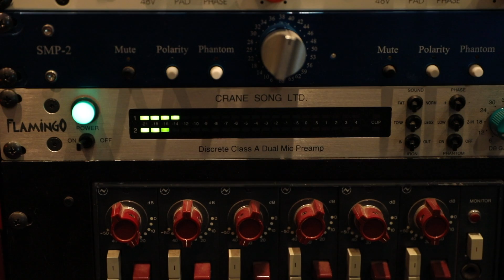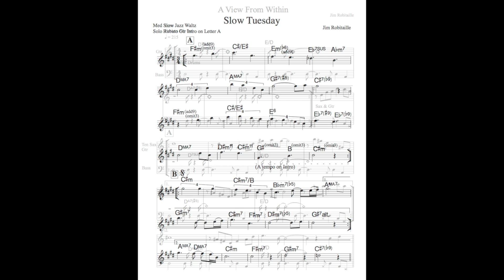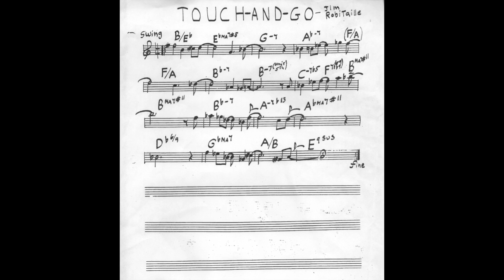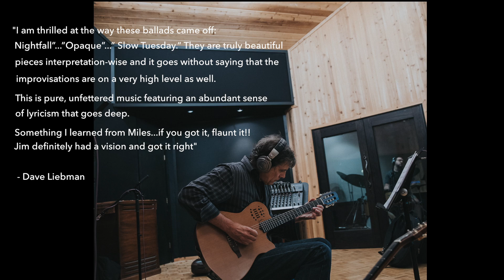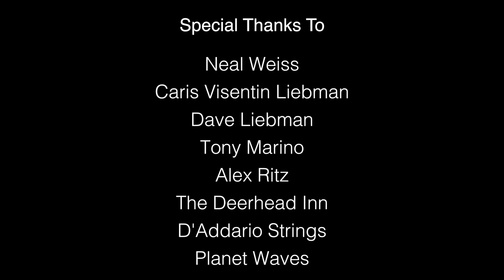Jim Robitaille Group - A View From Within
Jim Robitaille - Guitar & Acoustic Nylon String Guitar
Dave Liebman - Soprano & Tenor Saxophone
Tony Marino - Bass
Alex Ritz - Drums

Label - Whaling City Sound
Executive Producer - Neal Weiss
Recorded by Kent Heckman at Red Rock Studios , Saylorsburg, PA
Mixed and Mastered by John Mailloux at Bongo Beach Productions, Westport, MA
Cd Cover Art  - Dave Arruda
Video and Photography - Aimee Blasko Photography
Media Promotions  by Ginny Shea -  Mixed Media Promotions
Jim Robitaille is endorsed by D'Addario Strings and Planet Wave Products

All Compositions and Copyrights by Jim Robitaille Music BMI

Sheet music books to all recordings.

Sound Origins Instructional book in all digital and paperback editions